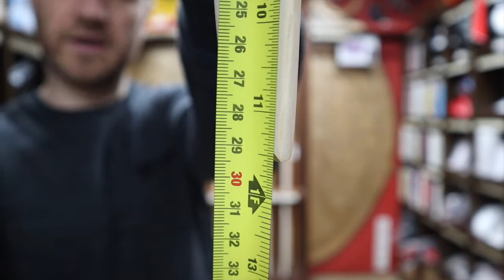White Oak Tanto Review | All you need to know | Enso Martial Arts Shop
This video is all the information you'll need to know about the White Oak Tanto we have for sale at Enso Martial Arts Shop in Bristol. Included in this video is information on:
- All the features of the White Oak Tanto
- Styles that train with them
- Why you would want a White Oak Tanto
- All the trainign knives at Enso
- Who that guy is?
- Short montage of people practicing knife defences

Wooden White Oak Tanto are a must for many Japanese Martial Arts. Used for solo form practice, partner work, pressure testing and practicing techniques they are an essential addition to most people training kit bag.  The most use however will be when practicing street style knife defences. Picked up by many traditional Japanese Martial Arts as well as modern Self defence systems.

For all the other Training knives in the video check out the selection

What’s in this video:
All you need to know about the White Oak Tanto we have for sale at Enso Martial Arts Shop. With info on what they are made from, who uses them, all the training knives there are for sale and a short montage of people practicing with training knives

About this Channel:
At Enso Martial Arts Shop we love martial arts and want to give you the best experience we can when buying your chosen martial arts kit. Therefore we create videos with as much information packed in as possible so you know exactly what you're buying.